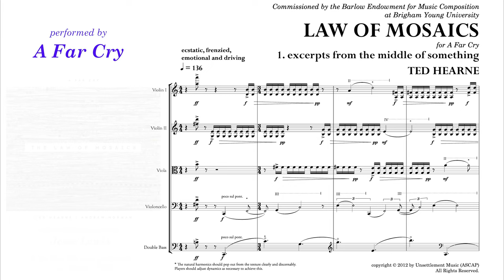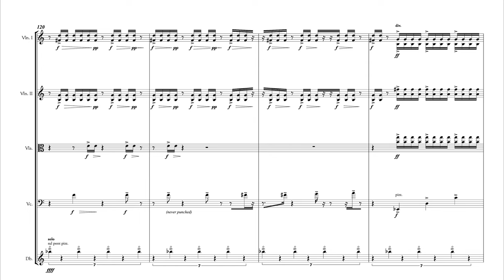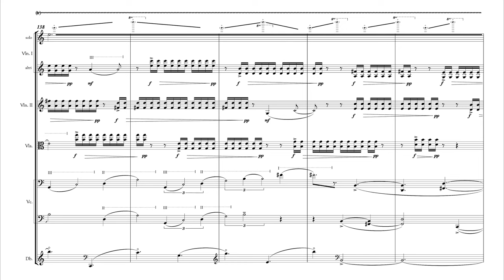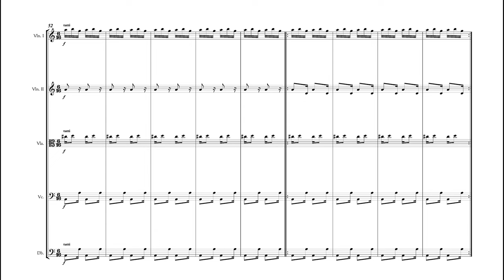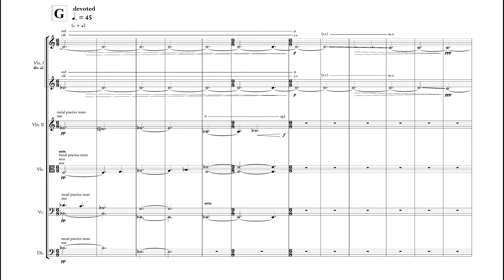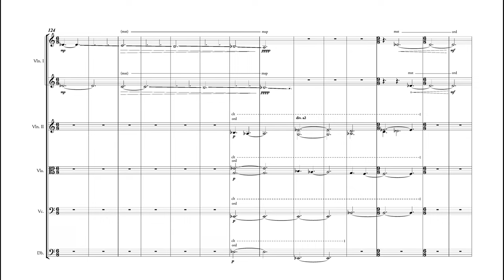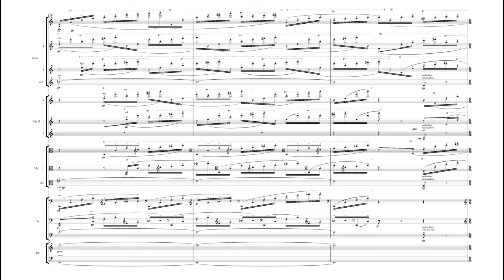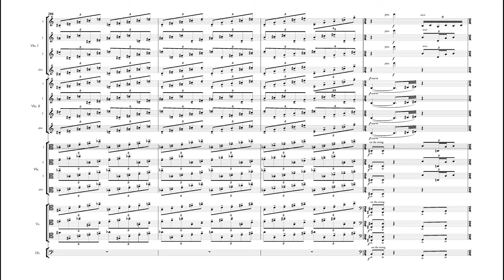Ted Hearne // Law of Mosaics mvts. 1-2 [w/ score]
Law of Mosaics (2013)
by Ted Hearne
1. Excerpts From the Middle of Something
2. Palindrome for Andrew Norman

released on 'The Law of Mosaics', Crier Records, 2014.
posted with permission of the publisher, performers and composer
mixed and engineered by Jesse Lewis

special thanks to Emma McCartney

0:00 mvt 1. Excerpts from the Middle of Something
3:53 mvt 2. Palindrome for Andrew Norman
12:48 Performance Notes